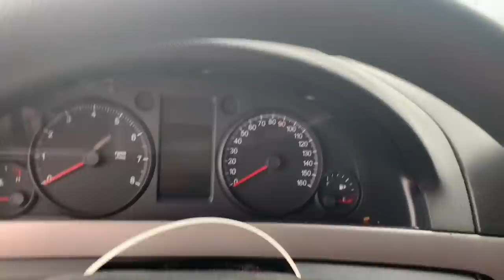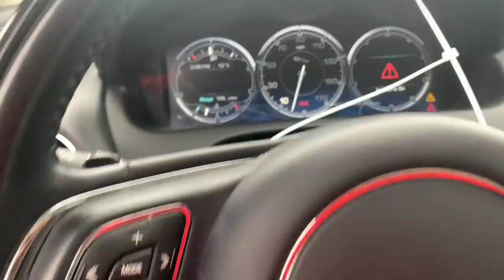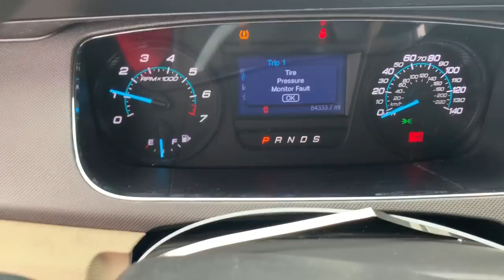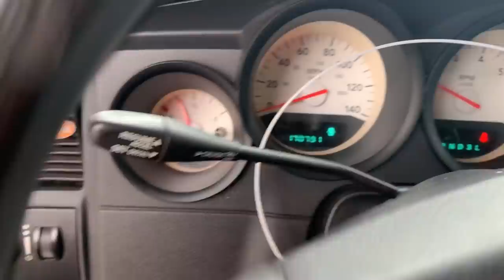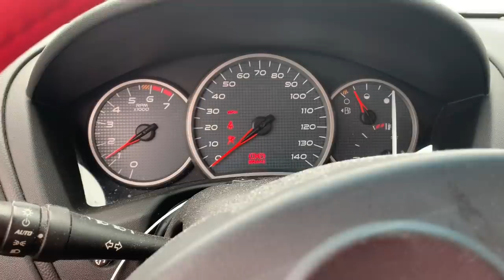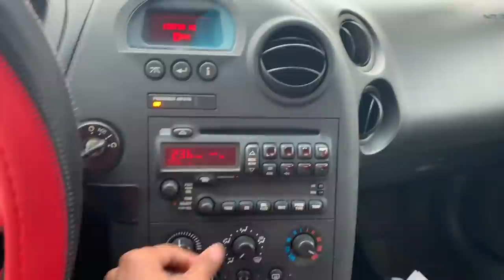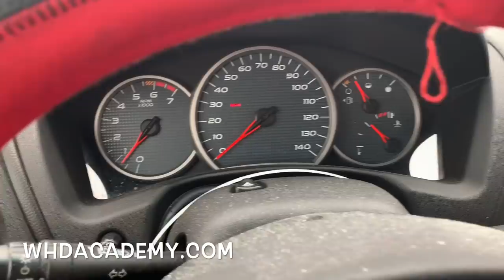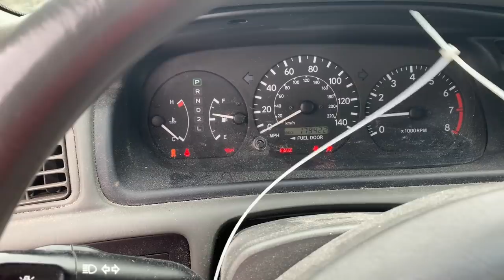INSURANCE AUTO AUCTIONS WALK AROUND + 6.0L CHEVROLET CAPRICE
In Today's Video We Do A Walk Around At Insurance Auto Auctions! What Do You Think Of The 6.0L Chevrolet Caprice In Today's Video?